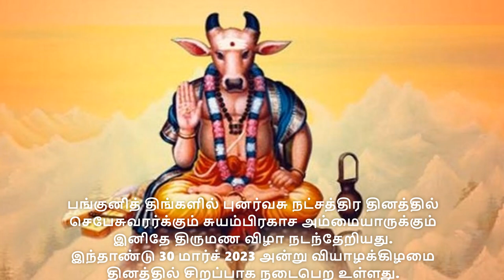உங்கள் வாழ்வின் பெரிய தடைகள் நீங்கி நல்ல வழி பிறக்க வழி விடு நந்தி நந்தி கல்யாணம் vazhi vidu nandhi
துயர்நீக்கும் அனுக்கிரக மூர்த்தி நந்தி தேவர்

நந்தி கல்யாணம் முந்தி கல்யாணம்
அதாவது நந்தி திருக்கல்யாணத்தை நேரில் காணும் வரன்களுக்கு /ப் பார்ப்பவர்களுக்கு/ முந்தி திருமணம் ஆகும் அதாவது அடுத்த நந்தி கல்யாணத்துக்குள் திருமணம் நடைபெறும் என்பது ஐதிகம்.
நந்தி தேவரின் திருக்கல்யாணம் நடைபெற்ற தலம் தமிழ்நாட்டிலேயே திருமழபாடி திருத்தலம் மட்டும்தான்.
சிவபெருமான் தாமே முன்னின்று நந்தியெம்பெருமானுக்குத் திருக்கல்யாணம் செய்து வைத்த திருத்தலம் திருமழபாடி திருத்தலம்.
நந்தி - சுயசாம்பிகையின் அற்புத திருமண நிகழ்வு ஒவ்வொரு ஆண்டும் பங்குனி புனர்பூசம் நட்சத்திரத்தன்று நடைபெறும். இந்தாண்டு 30 மார்ச் 2023 அன்று வியாழக்கிழமை தினத்தில் சிறப்பாக நடைபெற உள்ளது.
திருமண வயதில் இருக்கும் ஆண், பெண் இந்த திருமண விழாவில் கலந்து கொள்ள முயற்சி செய்யுங்கள். விரைவில் திருமண பாக்கியத்தைப் பெற்றிடுங்கள்

வழிவிடு நந்தி வழிவிடுவே

வழிவிடு நந்தி வழிவிடுவே
வாழ்வில் நாங்கள் வளர்ந்துயர
வழிவிடு நந்தி ! வழிவிடுவே
வையகம் வளர வழிவிடுவே. (வழிவிடு)
எம்பிரான் சிவனைச் சுமப்பவனே
எல்லா நலனும் தருபவனே
ஏழைகள் வாழ்வில் இருளகல
என்றும் அருளைச் சுரப்பவனே. (வழிவிடு)
நீரில் என்றும் குளிப்பவனே
நெய்யில் என்றும் மகிழ்பவனே
பொய்யில்லாத வாழ்வு தர
பொங்கும் கருணை வாரிதியே. (வழிவிடு)
உந்தன் கொம்பு இரண்டிடையே
உமையாள் பாகன் காட்சிதர
தேவர் எல்லாம் அருள் பெற்றார்
தேனாய் இனிக்கும் செய்தி அப்பா. (வழிவிடு)
தேடிய பலனைத் தந்திடுவாய்
தேவர் போற்றும் நந்திதேவா !
வாழ்வில் வளமே வந்துயர
வழியே காட்டி அமைந்திடுவாய். (வழிவிடு)
நந்தனார் போற்றும் நந்தி தேவா !
நாலுந் தெரிந்த வல்லவனே
எம்பிரான் அருளை எமக்கருள
என்றுந் துணையாய் நிற்பவனே. (வழிவிடு)
பிரதோஷம் என்றால் உன் மகிமை
பெரிதும் வெளியில் தெரிந்திடுமே
தேவர்க்குக் காட்சி உன்மூலம்
தெரியச் செய்த பெரியவனே. (வழிவிடு)